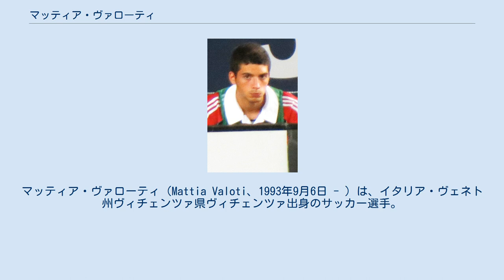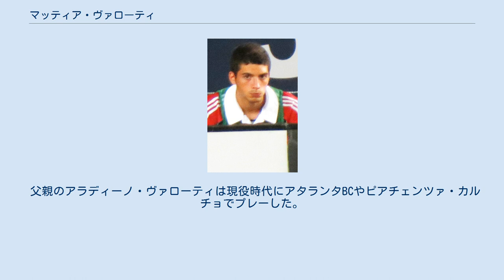マッティア・ヴァローティ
マッティア・ヴァローティ（Mattia Valoti、1993年9月6日 - ）は、イタリア・ヴェネト州ヴィチェンツァ県ヴィチェンツァ出身のサッカー選手。
SPAL所属。
 2006年からUCアルビーノレッフェのユースチームに所属し5シーズンを過ごした。
2010年10月27日、コッパ・イタリアのFCクロトーネ戦でトップチームデビューした。
3日後にはノヴァーラ・カルチョ戦でセリエBデビューを果たした。
 2011年1月、ACミランに移籍することが決定したが、そのシーズンはアルビーノレッフェでプレーした。
2014年7月にはエラス・ヴェローナFCに期限付き移籍した。
2015年7月7日にヴェローナと新たな契約を結んだ。
同月23日、セリエBのデルフィーノ・ペスカーラ1936にローンで加入した。
2016年2月1日にASリヴォルノ・カルチョに期限付き移籍し、引き続きセリエBでプレーすることとなった。
 2018年7月6日、SPALへレンタル移籍。
 イタリア代表として世代別代表に招集されている。
 父親のアラディーノ・ヴァローティは現役時代にアタランタBCやピアチェンツァ・カルチョでプレーした。
また現在はUCアルビーノレッフェでスポーツディレクターを務めている。